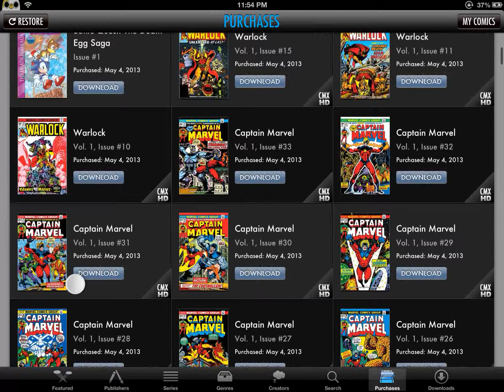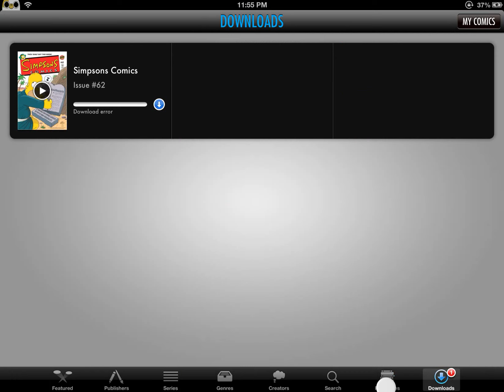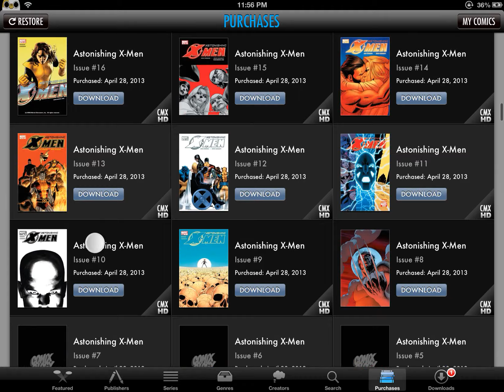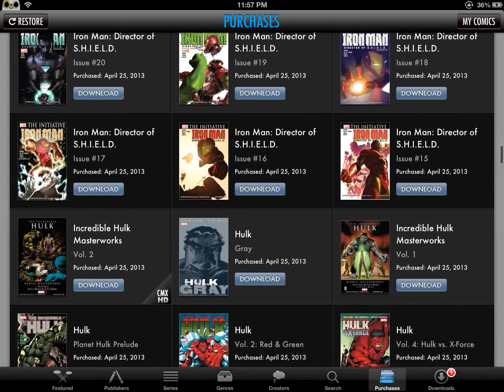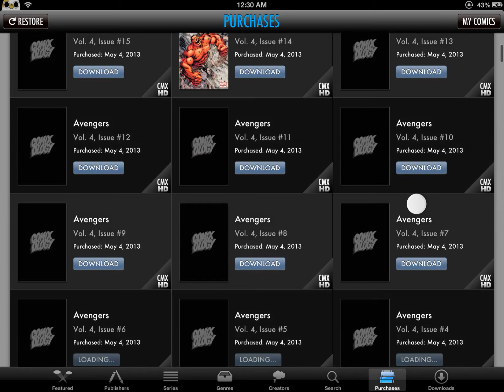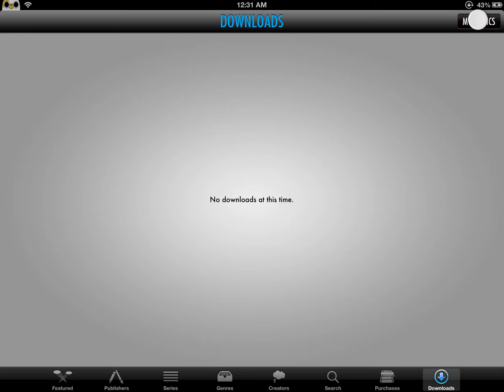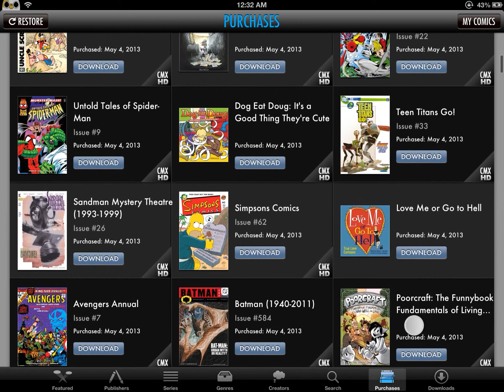Comics v3.2.3 purchased hack (any comic you want for free) no jailbreak need it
Instructions:
1. Install the app.
2. Open the app till you get to the menu, then close the app from the multitask.

3. Download this

Warning: MAKE SURE TO BACKUP YOUR PRIVATE DOCUMENTS before you make any changes, unless you purchased some comics from your account.

It doesn't matter if you sign in or sign out of your Comixology Account. Maybe it will sync or maybe not.

4. Just unzip the downloaded file, copy and overwrite the purchasing folder using iFunbox to:
User Applications/Comics/Library/Private Documents/Purchases

NOTE:
For UNJAILBROKEN iDevices you MUST USE iFunbox to transfer the purchasing folder to avoid APP CRASHING. IF you are JAILBROKEN and you use iFile to transfer the folder, you must Set Permission 777 to tx.db, tx.db-shm, tx.db-wal files inside purchasing folder after you copy paste it to avoid APP CRASHING. (Thanks to NomzNomz, Mohamed5910, and Mobilityx for the tips!)

5. Now open the app and press Purchases. Done!

For some reason some comics won't download saying "Download error", just ignore it. I can't do anything about that cuz their server is really encrypted. You can fix this DOWNLOAD ERRORS by listing all the comics that has download errors and delete the purchasing folder. Go back to Comics app and PURCHASE LEGALLY the chapters you didn't read. YEP SUPPORT THE ARTISTS AND DEVELOPERS of COMIXOLOGY FOR THEIR PASSIONATE HARD WORK!

If the Comics App keeps crashing after you download bunch of comic chapters, just go to User Applications/Comics/Library/Private Documents/Purchases and delete downloads and library folders.